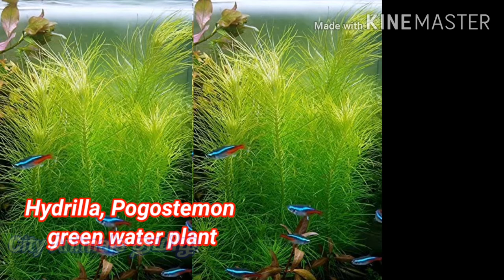100+ குட்டிகள் ஜீப்ரா மீன் ஈஸியான இனப்பெருக்க தொட்டியமைப்பு | Zebra Fish; 5 Minutes Breeding Setup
ஜீப்ரா மீன்; 5நிமிடத்தில் இனப்பெருக்க தொட்டியமைப்பு

 Zebra Fish; 5 Minutes Breeding Setup